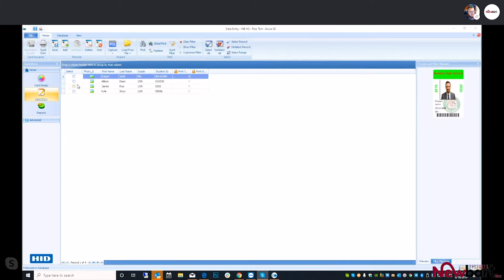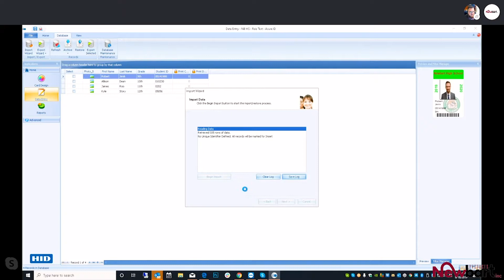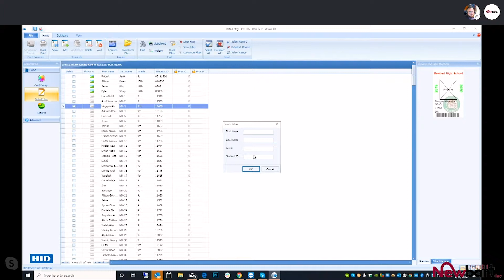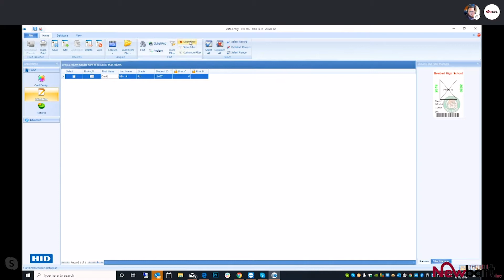Newbart: Asure ID Solutions!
We talk about these little plastics cards a lot, but how do you create one personalized to fit the needs of your organization? Today, we'll be discussing setting up your ID solutions through Asure ID!